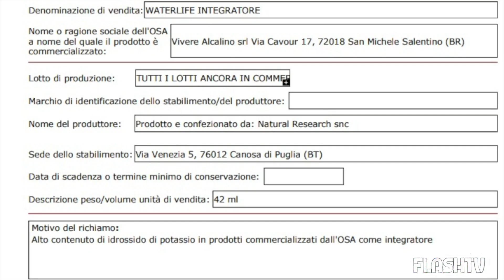BIMBO PRENDE UN INTEGRATORE E SI USTIONA BOCCA E STOMACO: RITIRO IMMEDIATO DAL MERCATO